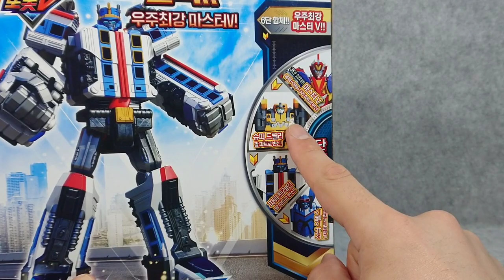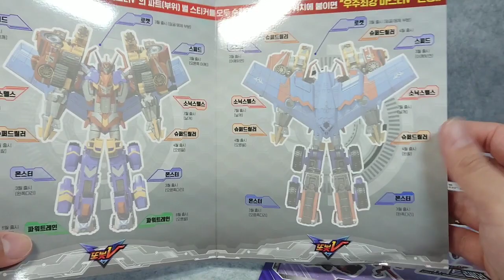(トボットV) マスターVと合体!!! パワートレイン TOBOT V POWER TRAIN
大人気変形合体ロボット玩具のトボットVシリーズ最新アイテム、パワートレインです！特急列車からロボットへ変形、さらにマスターVと強化合体します!!!単体でもかっこよくて楽しいロボット玩具になってます(^-^)